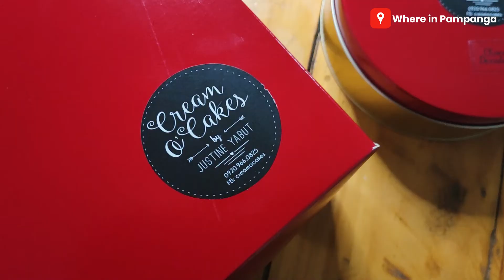Cream o' Cakes 2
Special treats from CREAM O' CAKES Pastry & Desserts with their 2-in-1 CHOCO DECADENT CAKE and their Best Seller since 2017. Trully tried and tested!

Deliveries via PAPA.PH (Anywhere in Pampanga)